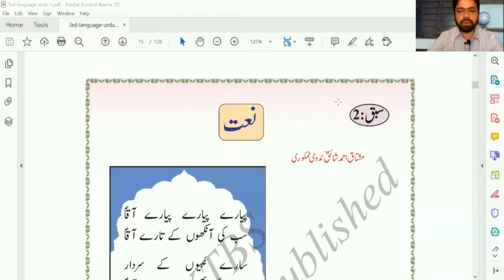Naat Class 3 | Modelled Reading | نعت | بلند خوانی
Modelled reading can be used to target various literary focuses. Here, our prime focus is to facilitate students' reading.

Karnataka State Urdu First Language

This video is a part of online teaching for my school students during COVID-19 pandemic.